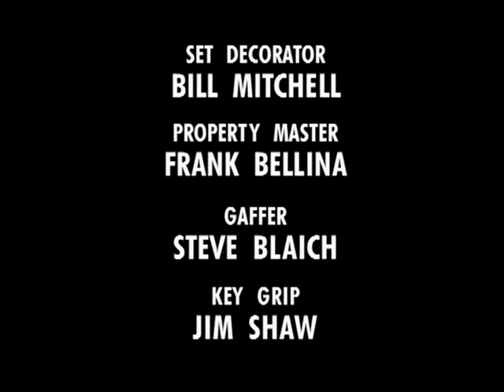Men Behaving Badly TV Series - (Carpe Dino) - s 2 - ep 13